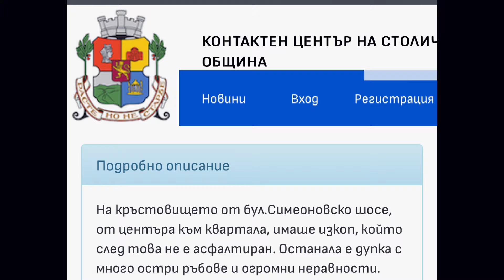Пропаст на Симеоновско шосе, квартал Витоша - катастрофа ли чакаме?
💟 След като тук спряха рекламите на клиповете ми, вече се местя в друга платформа. Там ще има и безплатни клипове. Предполагам всичко ще се качва и тук след известно време, няма да зарежа канала. Ако искате да продължите с мен - чакам ви тук